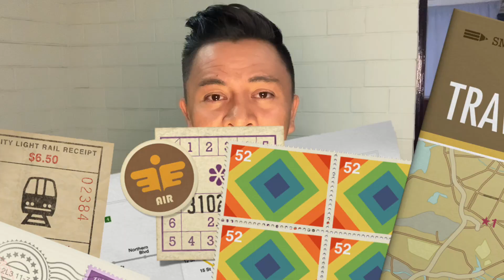Análisis Palmer, eTicket, JiSoo, LasGuerrerasMágicas, VIX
Mail para que dejen su correo los donadores nuevos y agregarlos a la pijamada:

Para depósito en Oxxo o ventanilla del banco:
Banco: Banamex

En este canal hablamos de espectáculos, reseñamos series y analizamos qué hay detrás de los actos de los famosos. ¡Somos todo terreno! Nuestra experiencia y profesionalismo nos avalan.